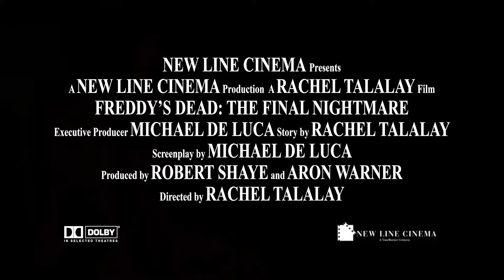Freddy's Dead: The Final Nightmare (1991) Trailer Remastered HD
Murderous ghoul Freddy Krueger (Robert Englund) has slaughtered every last child in his hometown. He ventures on to a new location, scouting fresh young victims to hack up with his finger blades. He arrives in a small town in which his long-lost daughter, Maggie (Lisa Zane), works as a therapist for troubled youths. He attempts to recruit her for his dastardly pursuits, but she has other ideas. Father and daughter meet for a bloody showdown that will determine Freddy's fate once and for all.

Directors
    Rachel Talalay
Starring
    Robert Englund, Lisa Zane, Shon Greenblatt